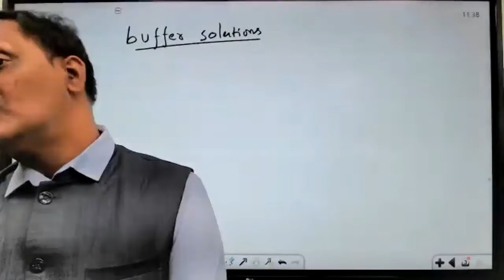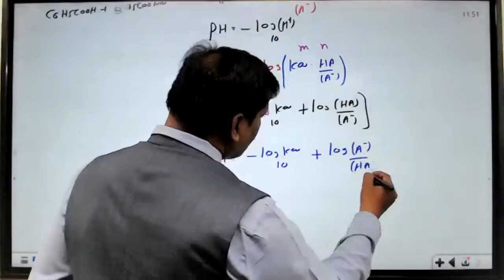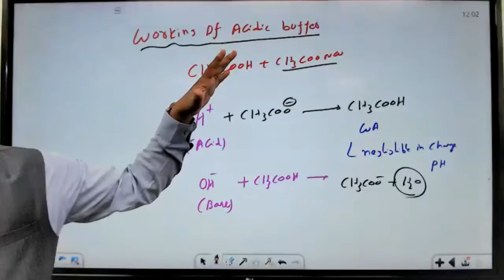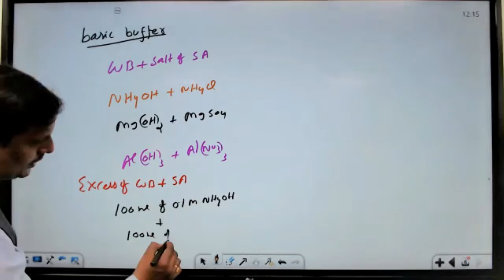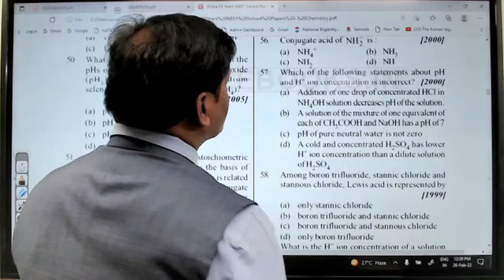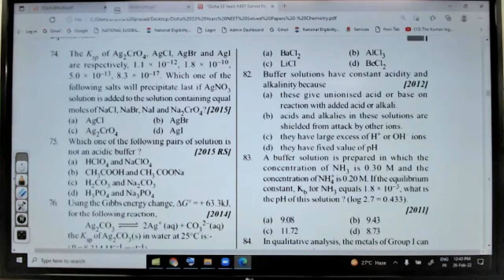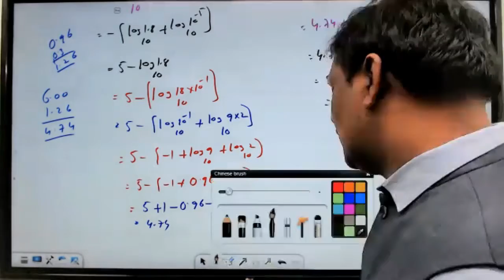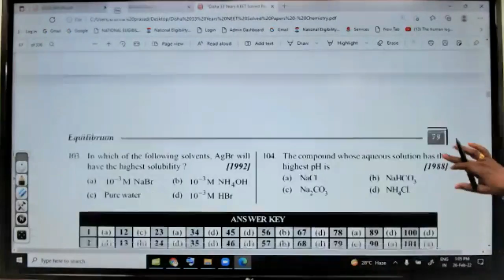IONIC EQUILIBRIUM – BUFFER SOLUTIONS